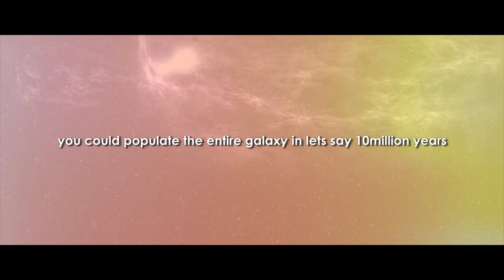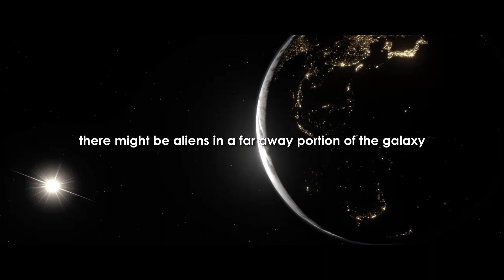Truth About AILIENS & ELON MUSK - 98,7% Confidential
The SpaceX CEO Elon Musk believes that there must be a lot of aliens from other planets or there is nobody at all. He says having no aliens whatsoever and having lots of them are both equally terrifying to think of. If they have managed to visit Earth, it means they are in possession of much greater technology and we’re at their mercy, but I know the truth he says.(...)

📺 Watch the entire video so you don't miss any information!

Welcome to the Official Elon Musk Industries YouTube channel! Here, we cover the latest news and updates from the brilliant and innovative mind of Elon Musk.

Our goal is to bring you closer to the man himself through our curated selection of shows, podcasts, and keynotes featuring Mr. Musk. Many of our videos feature professional transcription services, making it easier for those with hearing disabilities to follow along.

We don't stop there - we also strive to make the content more cinematic and engaging, with the ultimate goal of reaching and educating a wider audience with the valuable insights and ideas shared by Musk.